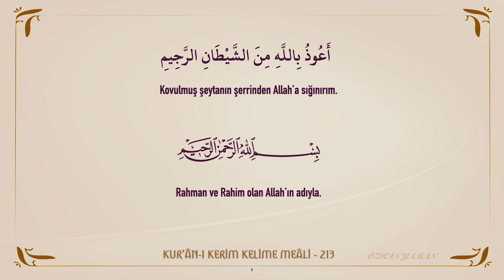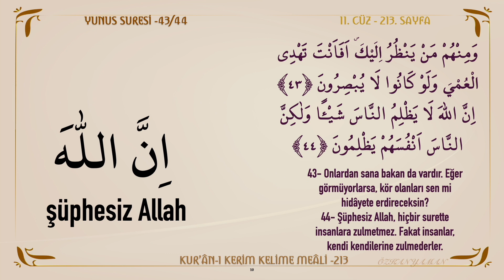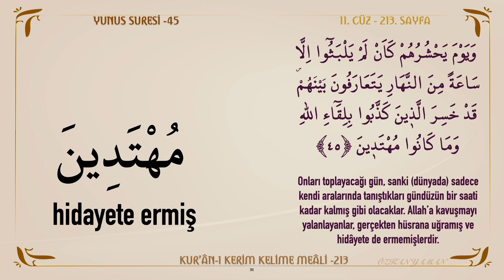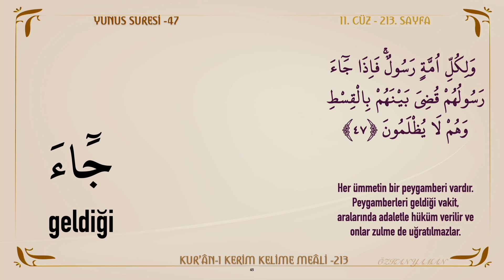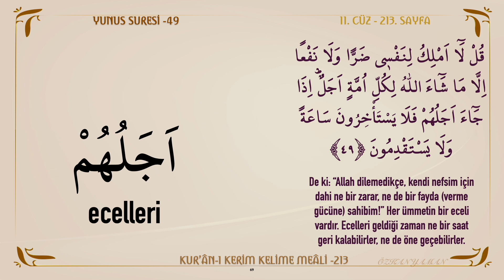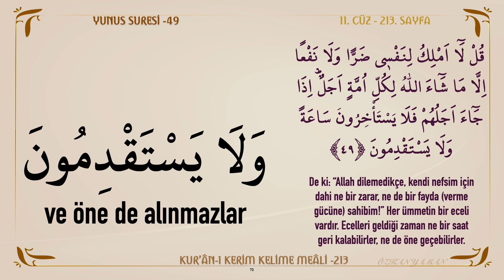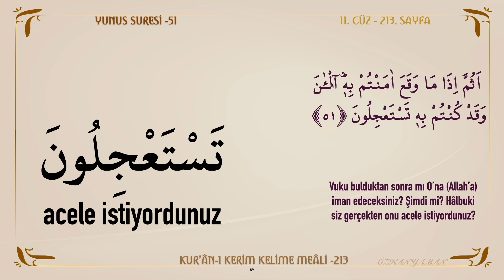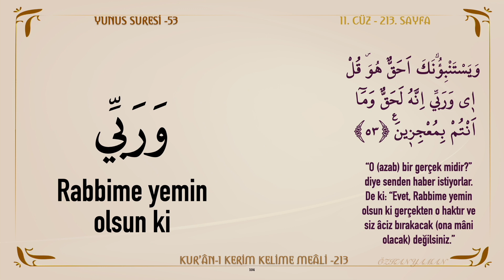KUR'AN-I KERİM KELİME MEALİ 213 | YUNUS SURESİ 43 - 53 (11. CÜZ)